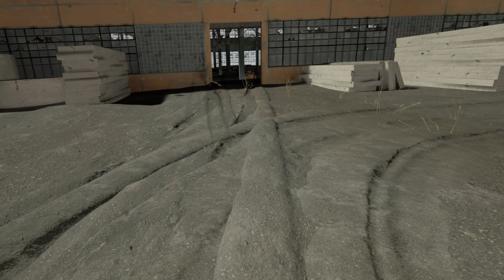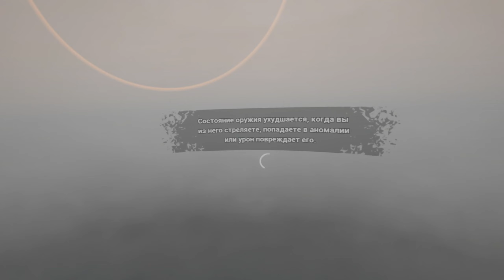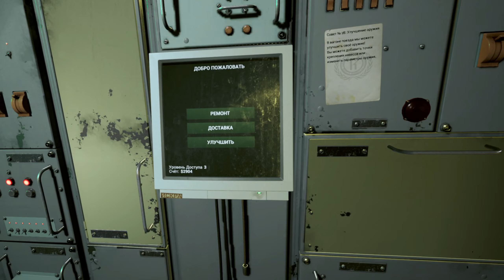Into The Radius - Вторжение: Руки заняты.[GamePlay Part 8]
Всем привет. Представляю Вашему вниманию VR шутер INTO THE RADIUS.
Я уже успел в эту игру поиграть какое то время. Потом долгое время не возвращался к ней (не было времени или просто было сЫкатно=))) и сейчас возвращаемся снова в Радиус... та самая зона отчуждения с кучей фантомов, врагов и аномалий.

"Hello everyone. I present to you the VR shooter INTO THE RADIUS. I've had the chance to play this game for some time. Then I took a long break from it (either due to lack of time or just being scared =))) and now we're returning to the Radius again... that very exclusion zone with loads of phantoms, enemies, and anomalies."